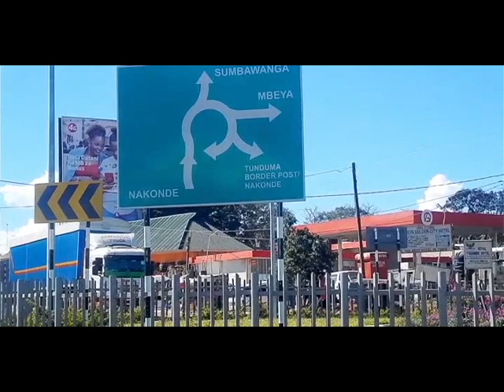Mr Robot (Part A ) Imetafsiliwa Kiswahili 2020 💥💥💥